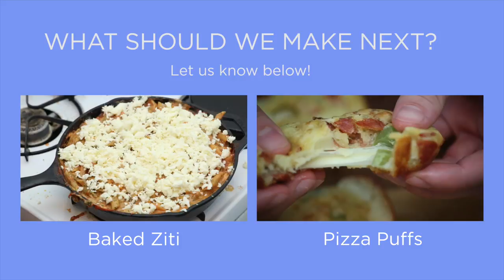Strawberry Chocolate Chip Cookies | Chop Chop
Strawberry Chocolate Chip Cookies Ingredients:

1 box (15.25 oz) strawberry cake mix
1 teaspoon baking powder
2 large eggs
1/3 cup vegetable/canola oil
1 teaspoon vanilla extract
1 1/4 cup semi-sweet chocolate chips
1/2 cup fresh strawberries, diced

Strawberry Chocolate Chip Cookies Steps:

1. In a small bowl, whisk eggs, canola oil, and vanilla. Set aside.

2. Mix the strawberry cake mix and baking powder together. Add in the egg mixture and stir.

3. Fold in chocolate chips and fresh diced strawberries.

4. Put a spoonful of dough onto a baking sheet.

5. Bake for 10 minutes in a 350 F preheated oven.

6. Allow cookies to cool for 5 minutes before taking off the baking sheet then serve!